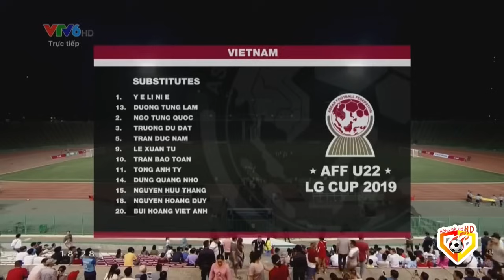🔴Việt Nam - Timor Leste | Đối Thủ Hoảng Loạn Khi Thấy ĐT U22VN Đá Ban Bật Nhỏ Kỹ Thuật Đến Hoàn Hảo